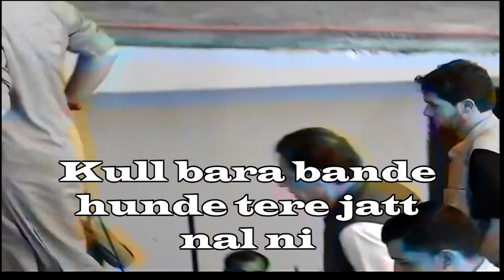Imran Khan's Dabbang Entry | Imran Khan Attitude | 12 Bande | Song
Imran Khan Imran Khan Attitude12 BandeSong